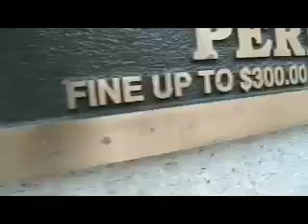philly trip two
mike and rob skating